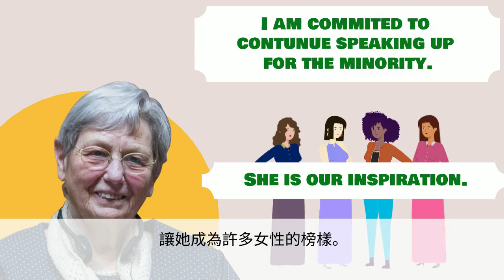普乙B3U3課文動畫 中字